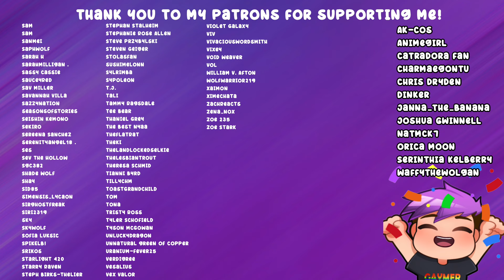SO MUCH COMFORT!!!~ Heartstopper 03x07 "Together" REACTION!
Finally a pretty wholesome episode!

Social Media!